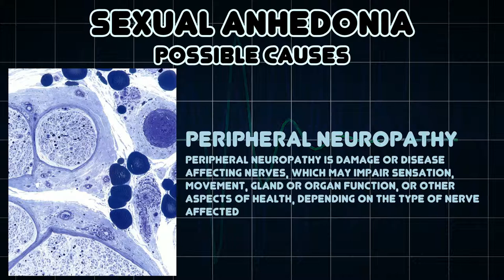Sexual anhedonia (Medical Symptom)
Possible causes of Sexual anhedonia (Medical Symptom)

Sexual anhedonia, also known as pleasure dissociative orgasmic disorder, is a condition in which an individual cannot feel pleasure from an orgasm